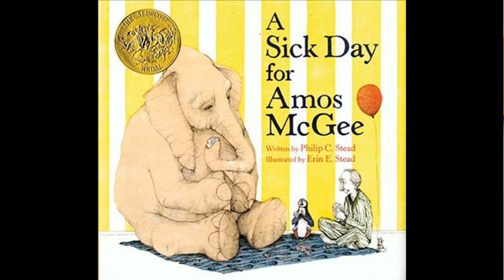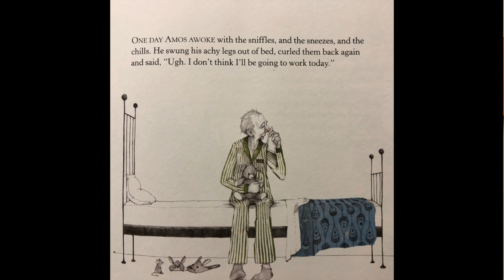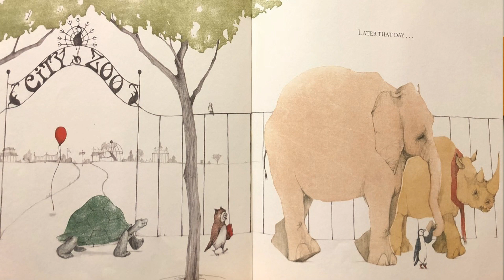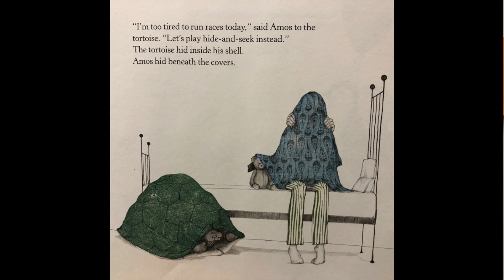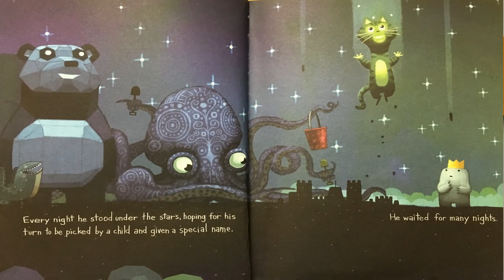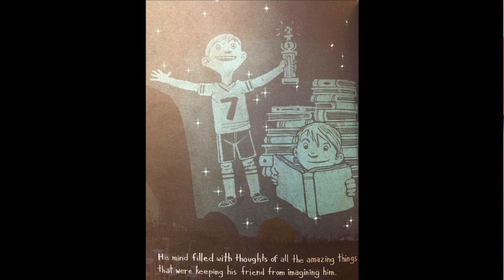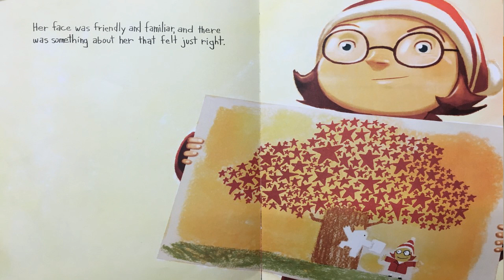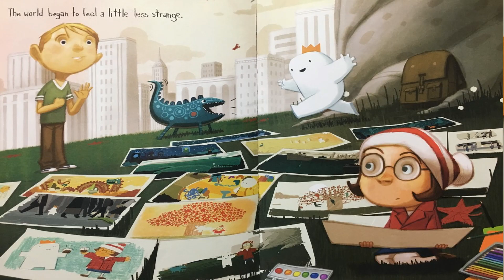Virtual Story Time 33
Who takes care of the zookeeper when he's to sick to go to work? Find out in this week's virtual story time... featuring A Sick Day for Amos McGee